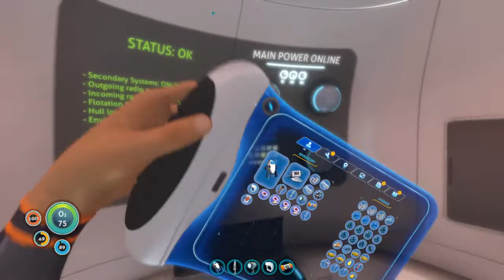Blast in Aurora | PART 4 | SUBNAUTICA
Subnautica is a survival, adventure game set in an open world environment and played from a first-person perspective. The player controls the lone survivor of a waylaid spacecraft called the Aurora, now stranded on a remote ocean planet named simply '4546B'. The main objective of the player is to explore the ocean and survive its dangers, while at the same time completing tasks that function to advance the plot. Subnautica allows the player to collect resources, construct tools, bases, and submersibles, and interact with the planet's wildlife.[12] The majority of the game is set underwater, with two explorable islands, and a simulated day-and-night cycle that affects visibility. Upon beginning a new game, players must select a difficulty mode from the following four: "Survival", the player will have to maintain nutrition, hydration, and oxygen. If the player dies, certain items are lost from their inventory. "Freedom mode", a mode similar in concept to Survival mode, but with hunger and thirst being disabled. "Hardcore mode", which is the same as Survival, except that if the player dies, the player will no longer be able to respawn and the save file is permanently deleted. "Creative Mode", in which the hunger, thirst, health, and oxygen features are all disabled, all the crafting blueprints are acquired, where no resources are needed to craft and the submersibles do not need energy and cannot be damaged(for the exception of the player damaging them intentionally). Subnautica takes place in the late 22nd century, when humanity begins to colonize other star systems. The Aurora, a deep-space vessel constructed by the trans-gov Alterra, has been sent to a system at the outer reaches of known space on its maiden voyage. Its goals are to build a section of high-speed space travel infrastructure known as a Phasegate, and to search for a lost ship, called the Degasi, which crashed on planet 4546B ten years ago. After the Aurora enters orbit of 4546B, it is physically waylaid by a mysterious force and crash-lands on the planet. Several crew members climb into lifepods and jettison from the Aurora during the descent, one of whom is the player character. The other lifepods' inhabitants perish through various means, leaving the player as the only survivor. The player finds records of the Degasi's crew stating that two are confirmed dead and one is presumed dead. The player also learns of the existence of the "Precursors", an alien species that came to planet 4546B long ago to research a bacteria called the "Kharaa Bacterium.” The Precursors officially quarantined 4546B years ago due to the bacterium escaping in a research accident, as they brought a sea dragon leviathan egg to study, but the mother attacked the primary containment base which breached the bacterium.. The cause of the Aurora's crash was the planet's automated Quarantine Enforcement Platform, which shoots down ships that attempt to leave, land or enter orbit in order to stop the bacterium from spreading to other worlds. The Aurora crashed due to the fact that the platform mistakenly thought the ship was going to land. The player witnesses this happen when another ship, the Sunbeam, detects the Aurora's distress signal and gets shot down. When the player attempts to deactivate the installation, it fails due to the player being "infected". In order to leave the planet, the player must locate the Precursors' base deep underground to find a Leviathan known as the Sea Emperor. It has been keeping the life in the area alive by using small creatures known as "Peepers" to distribute small amounts of a degraded form of the cure, known as “Enzyme 42”, which was developed by the radiation This keeps the planet's flora and fauna alive but it is insufficient to eradicate the plague. The Sea Emperor asks the player to help it hatch its eggs because its young produce the cure in a purer form. Once the player hatches the eggs using a hatching enzyme crafted from various flora, the player is cured of the infection. The young leave the base, curing the rest of the planet. The player is then free to disable the Quarantine Enforcement Platform and construct a rocket to leave the planet, ending the game.